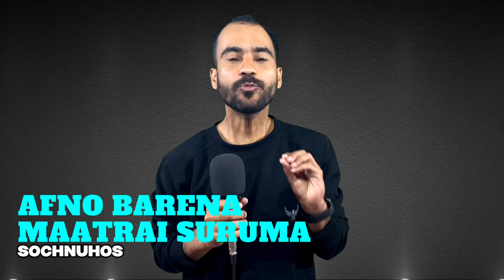चलाख बन्ने ७ तरिका || How to STOP Being A Nice Guy || Ghimiray Deepak